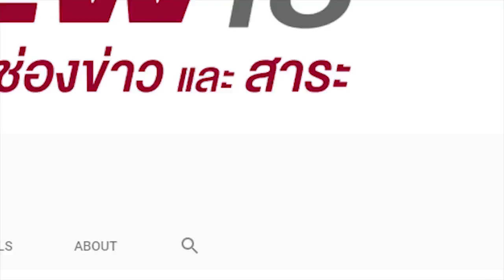สัตว์แพทย์แนะ 5 ข้อดูแลสัตว์เลี้ยงหนีฝุ่นพิษ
ปัญหาค่าฝุ่นละออง PM2.5 ที่ฟุ้งกระจายครอบคลุมทั่วประเทศในเวลานี้ นอกจากจะส่งผลต่อสุขภาพของมนุษย์แล้ว สัตว์เลี้ยงแสนน่ารัก ทีมข่าวเราไปขอคำแนะนำในการดูแลสัตว์เลี้ยงมาให้นำเสนอ